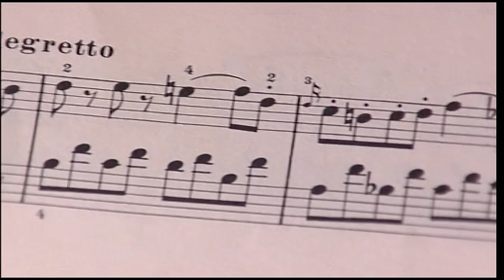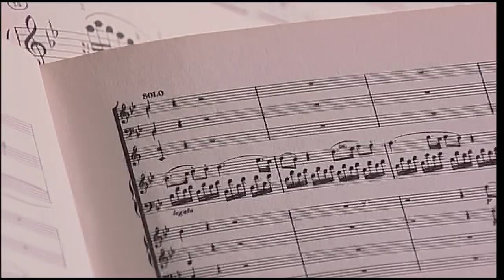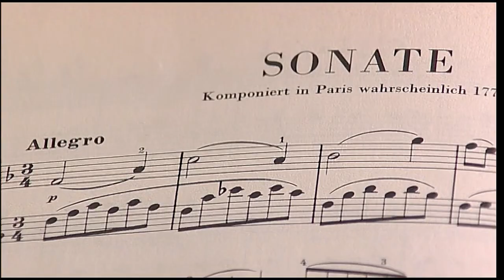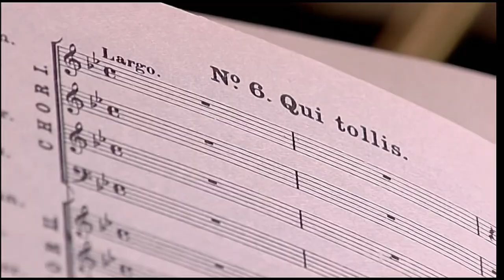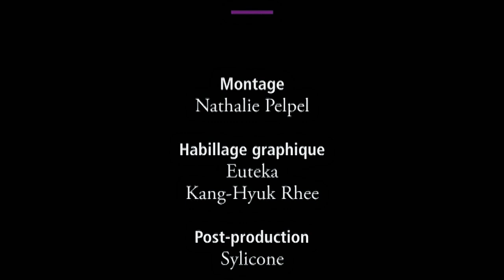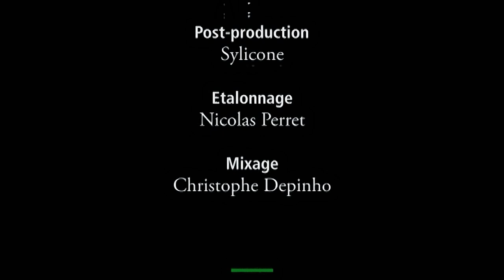ZYGEL | LEÇON DE MUSIQUE · MOZART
La leçon de musique de Jean-François Zygel
Leçon consacrée à Wolfgang Amadeus Mozart (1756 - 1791)
avec la participation du Quatuor Ebène et de Paul Meyer
Réalisé par Stéphan Aubé